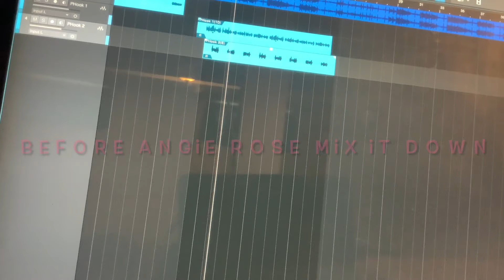Laid Back P (Vlog) Sessions #1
Showing the process of recording, song mixed and mastered by Angela Rose check her out